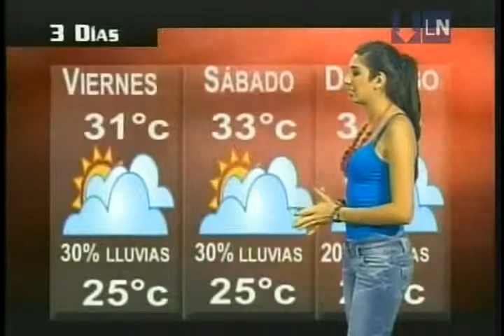Marcela Unda 074